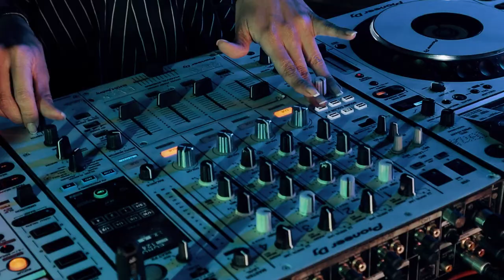LA X - Set Kata Otálvaro - El origen - con Checho Cano